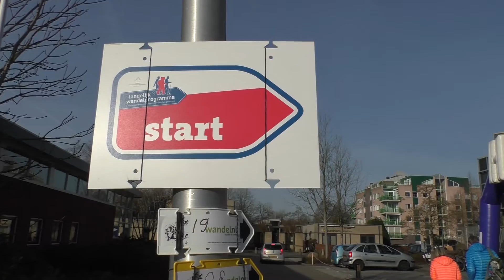Vijfde Weideblik wandeltocht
Hoogeveen – Naast de Ronde van Drenthe op 11 maart was er ook de vijfde editie van de Weideblik wandeltocht. Vanuit het wijkgebouw de Weideblik kon er gestart worden voor de afstanden 5, 10, 20, 30 en 40 kilometer.

De bedoeling was om deze wandeltocht in samenwerking te doen met de Ronde van Drenthe. “Ik heb daar bar weinig van gemerkt” aldus de voorzitter van de wijkvereniging in een facebookbericht. Tussen 8.30 en 10.00 uur ging de 30 en 40 km van start. De 10 en 20 km ging van start tussen 9.00 en 12.00 uur van start en de 5 km tussen 9.30 en 14.00 uur. De 30 en 40 km waren weggeschoten door Jan Bols.

Toen de mensen terug kwamen stond hen een kop mosterdsoep voor klaar.